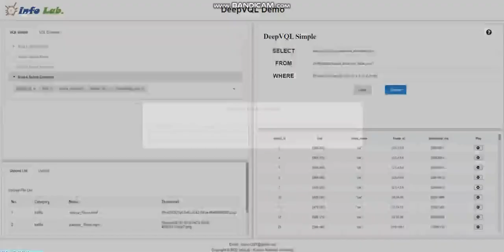DeepVQL demonstration for VLDB 2023